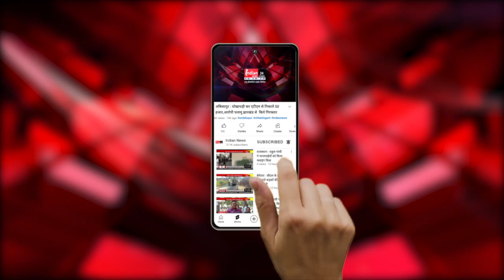Bhopal : PCC चीफ कमलनाथ ने CM Shivraj को जीत की दी बधाई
Our Links